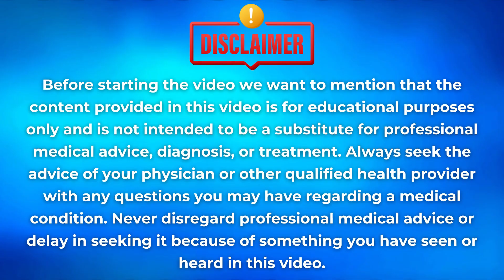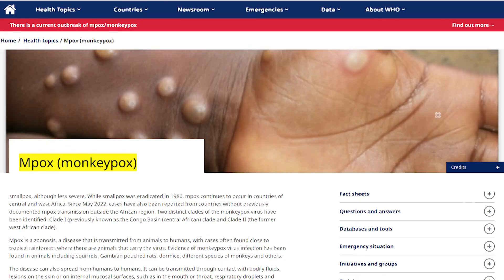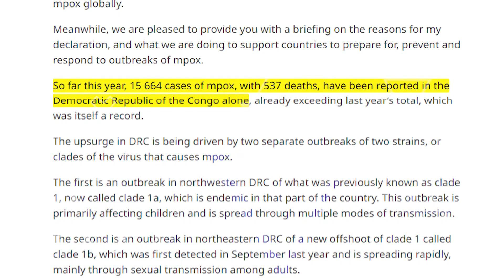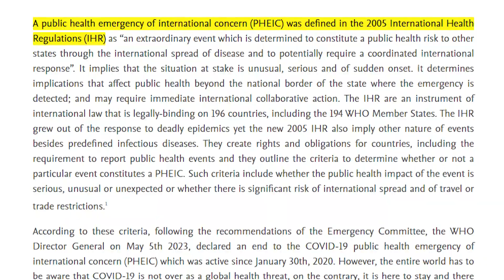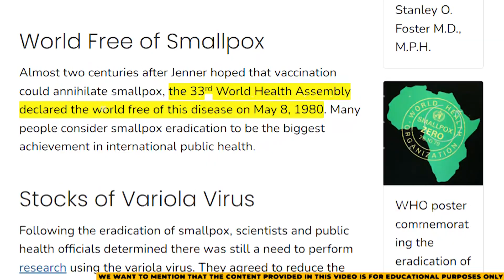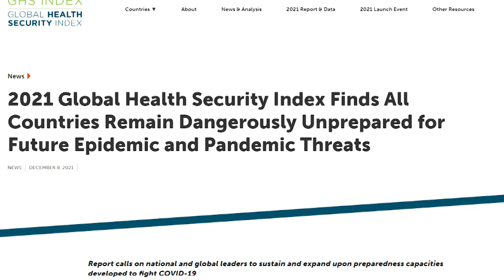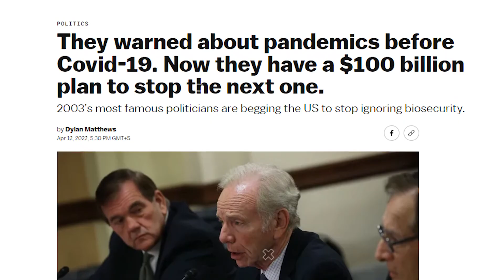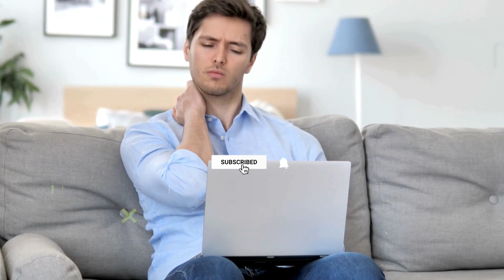Is World Ready for Another Pandemic? MONKEYPOX Virus Explained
In this video, we explore whether the world is ready for another pandemic by diving deep into the Monkeypox virus. As cases of Monkeypox continue to spread globally, understanding this virus is crucial. We'll break down how Monkeypox spreads, its symptoms, and the severity of the virus compared to other outbreaks like COVID-19. Learn how this disease is transmitted, its origins, and what steps can be taken to prevent a widespread outbreak. Stay informed about the Monkeypox virus and how prepared the world is to handle potential pandemics.